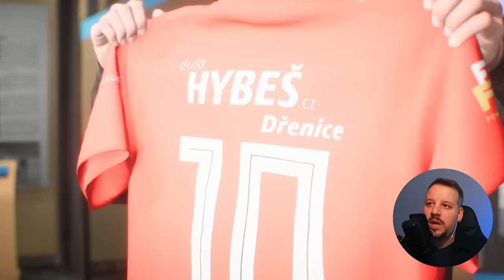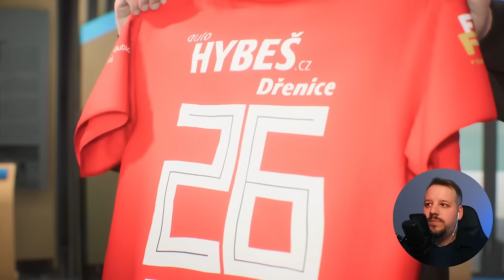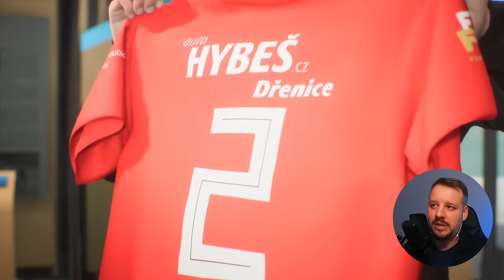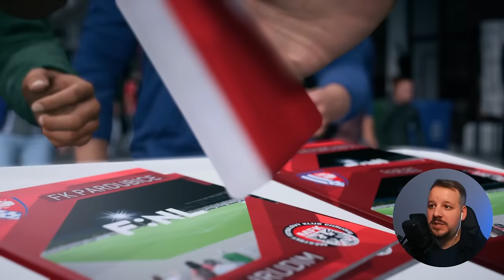Našli jsme hvězdu, veterán týmu pokračuje a Táborsko poráží United | Majitel #5 | EAFC Kariéra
0:00 Úvod
1:48 Upgrade trenérského týmu
2:35 Přestupy a plnění cílů
13:00 Pardubice MOL Cup
24:30 Náhled do evropských pohárů
27:37 Juniorská akademie - nález superstar
28:45 Závěr a shrnutí poloviny sezóny